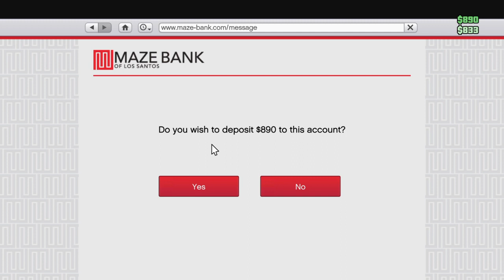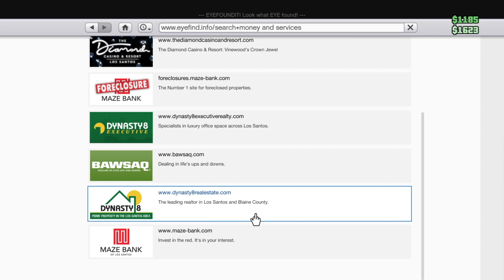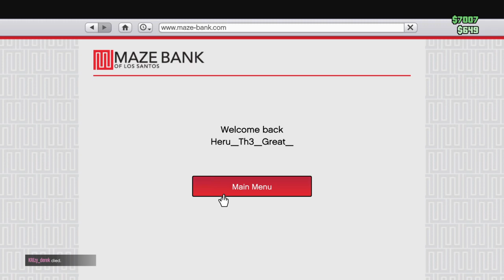Grand Theft Auto V_20230804170922